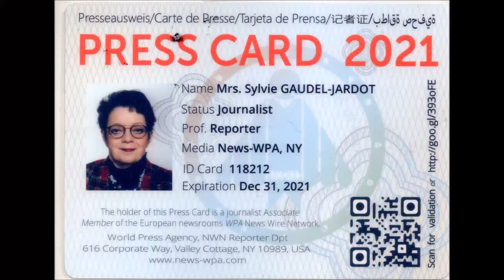2021 / LA 4EME ÉDITION DE LA NUIT DU DROIT A TALANT AVEC L'AFFAIRE ALBERT PRINCE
2021 / 01 VIDÉO ET 74 PHOTOS / LA 4EME ÉDITION DE LA NUIT DU DROIT A TALANT AVEC L'AFFAIRE ALBERT PRINCE...POUR VOIR LE DROIT SOUS UN AUTRE JOUR...VOUS POUVEZ RETROUVER LE REPORTAGE COMPLET EN SUIVANT LE LIEN DU BLOG /

C'est sur l'invitation de Bruno Laplane, président du Tribunal Judiciaire de Dijon et de Olivier Caracotch, procureur de la République, que j'ai pu me rendre à cette soirée. C'était la 4ème édition de cette Nuit du Droit avec une affaire on peut dire non résolue et qui je pense fera encore couler beaucoup d'encre « ALBERT PRINCE ».

Vous allez découvrir dans la vidéo :
l'interview de Fabian Ruinet, maire de Talant,  de Bruno Laplane, président du Tribunal Judiciaire de Dijon, de Amandine et Lucas qui sont en 2ème année et que vous retrouverez sur la scène pour leur plaidoirie en faveur du suicide...
Je m'excuse, mais suite à une chute à la sortie vous ne verrez pas l'interview de Olivier Caracotch, procureur de la République...

Le déroulé de la vidéo sur scène :
interventions de :Fabian Ruinet, maire de Talant et de Bruno Laplane, président du Tribunal Judiciaire de Dijon,
film Alain Decaux raconte que vous ne pourrez pas voir dans cette vidéo à cause des droits...

Puis les interventions  :
Alexis Mages, Doyen de l'UFR droit sciences économique et politique chez Université de Bourgogne,
deux groupes d'étudiants sur les deux thèses avec leurs plaidoiries
Olivier Caracotch, procureur de la République et vote à main levée (à voir dans la vidéo le résultat...)
Jean-Philippe Schmitt bâtonnier de Dijon
une étudiante
les deux avocats accompagnants avec les 4 représentants des deux thèses
la part d'une représentante de la faculté de Dijon...

Au bout de trois ans d'enquête et plus de 8000 procès-verbaux, on n'en sait pas plus qu'au premier jour. Certains pensent que ce n’était pas un assassinat déguisé en suicide, mais bien un suicide soigneusement planifié, et déguisé… en assassinat !

Je vous laisse découvrir cette Nuit du Droit et l'affaire Prince en vidéo et en photos...avec le résultat du vote...

QUELQUES INFORMATIONS UTILES :
J'ai de nombreuses accréditions officielles. Je suis basée à Dijon et je propose mes services bénévolement auprès d'entrepreneurs / président d'associations qui ont envie de partager leur projet / action auprès du plus grand nombre sur les réseaux sociaux.

** La nouvelle adresse : Blog Beaune et Ailleurs – Maison des Associations - BOITE G 8 – 2 rue des Corroyeurs – 21000 DIJON (uniquement sur rdv)
***Vous pouvez retrouver mes reportages :